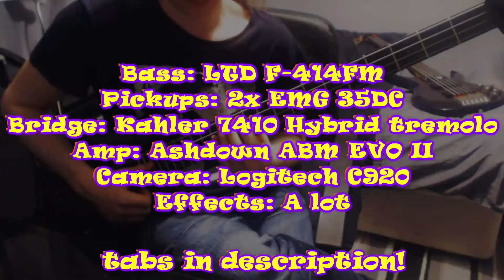Pure Imagination Bass Cover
My Cover of Primus' cover! Who else is enjoyed the weird spin on a weird movie?

Note; the video was recorded after the audio so if something looks out of sync, that'll be why!